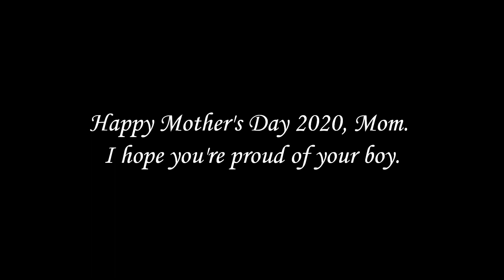Proud of Your Boy- Ardavan Taraporewala, Mother's Day Cover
Every son wants to make his mother proud. For Mother's Day, 2020, I could think of no better song to sum up the sentiment. Enjoy!